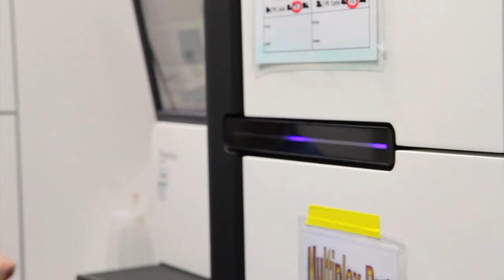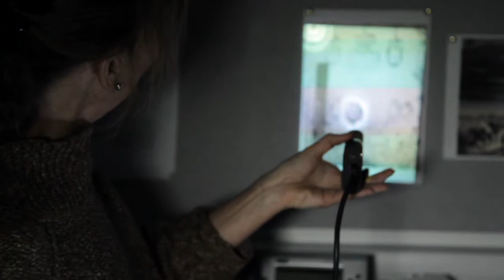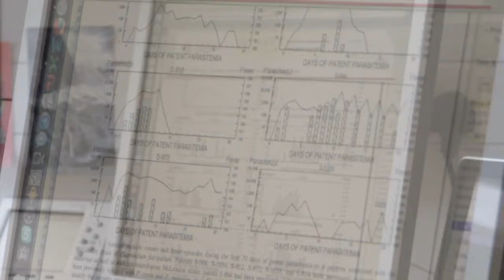Relentless killer captured by art - Sanger Institute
Deborah Robinson, Wellcome Trust Sanger Institute artist in residence, explores the cutting-edge research the Institute's Malaria Programme is carrying out to understand and combat the global killer in her malaria-inspired digital artwork.